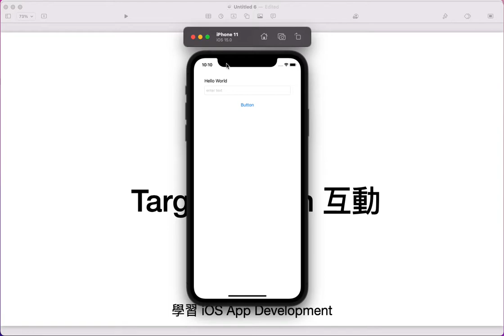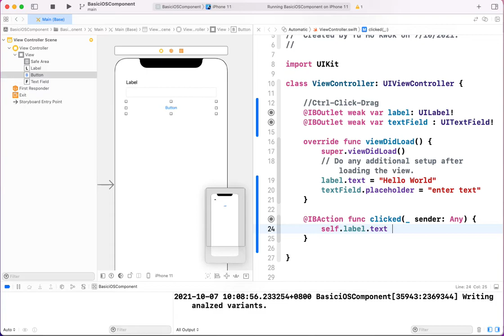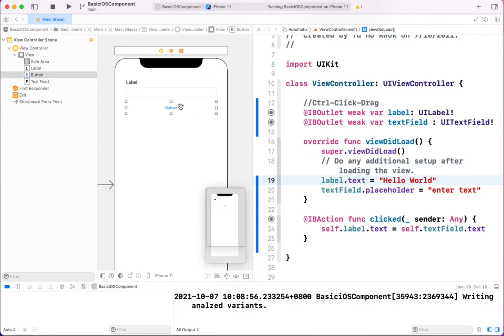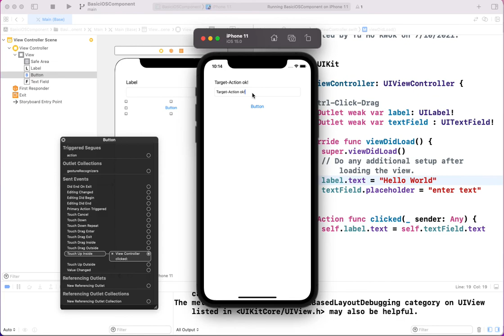IBAction 與 iOS Target-Action 互動方式